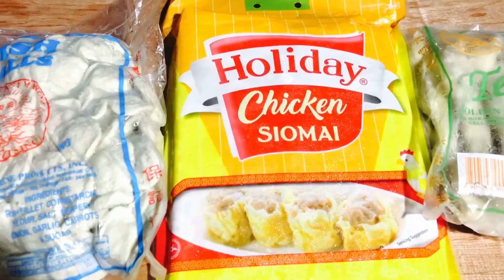Street Foods( miss ko na! )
Filipino Street Foods
Fish Balls
Tempura
Soimai
French Fries